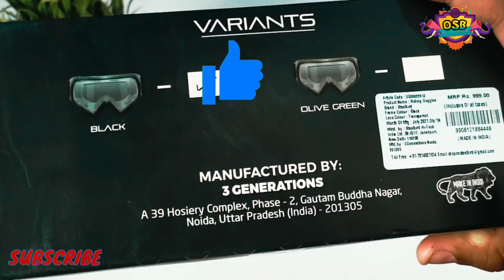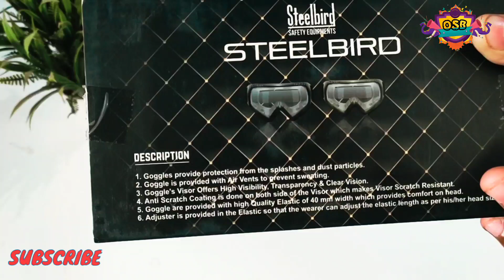Steelbird ATV Goggles Unboxing and Quick Review 🔥 🔥 🔥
Unboxing and Review of SteelBird Biking Safety Goggles.

Purchase Link-

Amazon- Steelbird 3 in 1 Unisex Face Shield Mask, Goggle (Silver Glass)

Flipkart- Take a look at this Steelbird 7Wings Motocross ATV/Dirt Bike Goggles, Unisex Eye Protection for Riding Riding Goggle Safety Visor on Flipkart